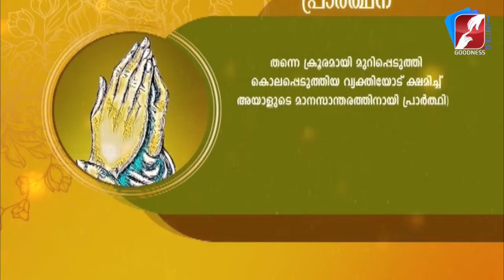അനുദിന വിശുദ്ധർ | വിശുദ്ധ മരിയ ഗൊരേത്തി | ST.MARIA GORETTI | JULY 6 | DAILY SAINTS | GOODNESS TV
അനുദിന വിശുദ്ധർ | വിശുദ്ധ ആൻ്റണി സക്കറിയ | JULY 6| DAILY SAINTS |GOODNESS TV

GoodnessTV